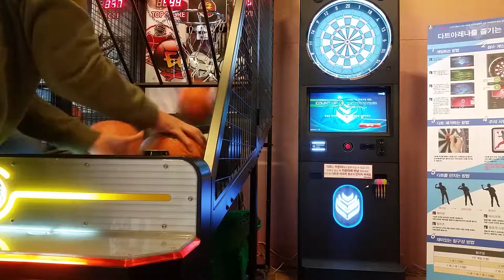오락실 농구 한판~!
이때 최종 점수는 202점 쯤이였습니다.